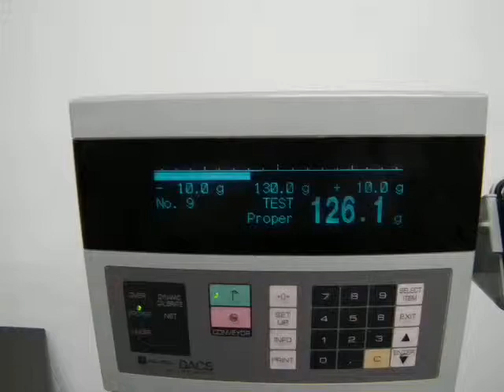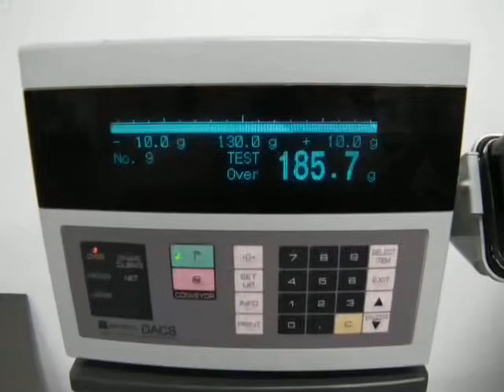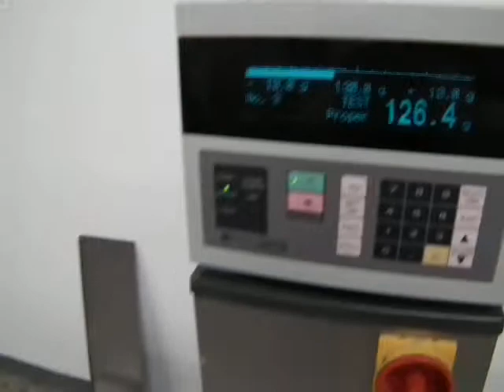DSCF6037 - Ishida DACS-W-003 Three Belt Checkweigher - Sigma Packaging - operation video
DSCF6037 Ishida DACS-W-003 Three Belt Checkweigher - Sigma Packaging - operation video. Too see more information on this product please visit us Or too see many of our other products please visit us